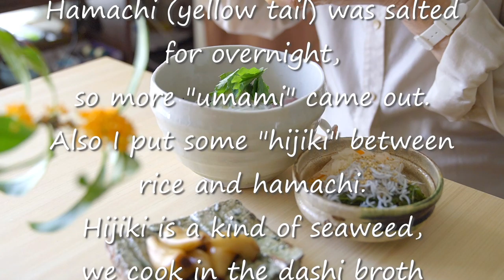Vlog ASMR Grandma enjouys hamachi bowl 10.21.2020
I made sashimi rice bowl today.
Hamachi is yellow tail fish.
Grandma loves sashimi.